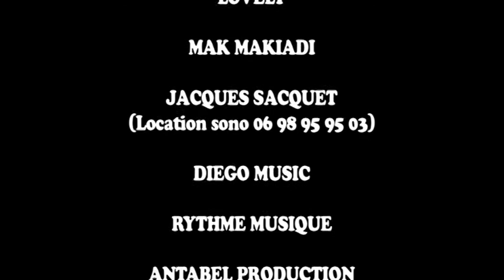Fruit Bleu tet'epaule